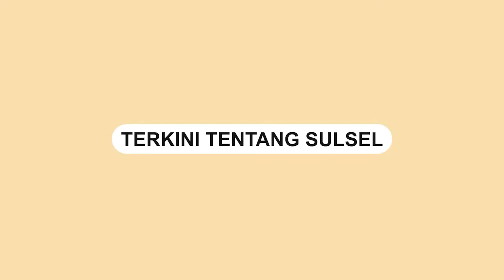Viral, Guru Besar Nanzan University Jepang Jago Bahasa Sunda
Guru Besar Nanzan University, Nagoya, Jepang Prof. Dr. Mikihiro Moriyama jago berbahasa Sunda.

Ia menuturkan bahasa Sunda berpeluang populer ke kancah global.

Akademisi Jepang tersebut terlihat fasih berbahasa Sunda.

Video terkini dan terbaru..